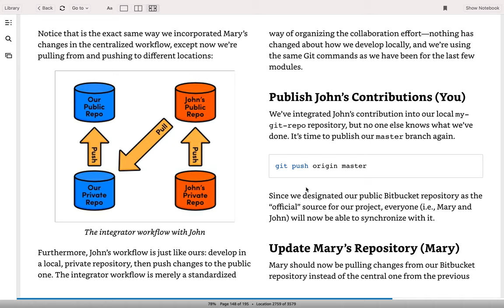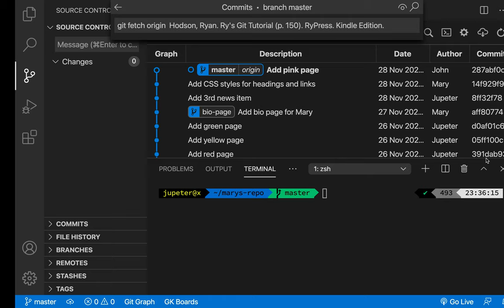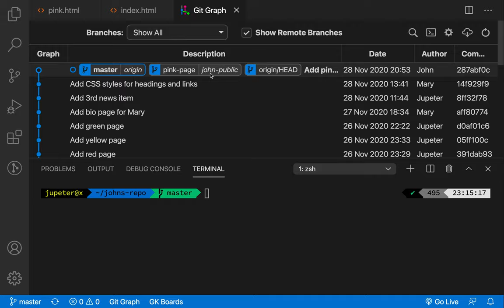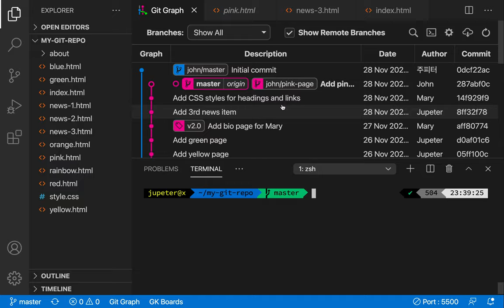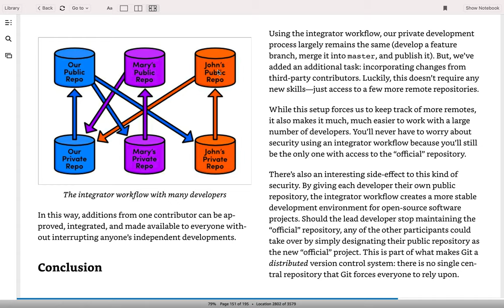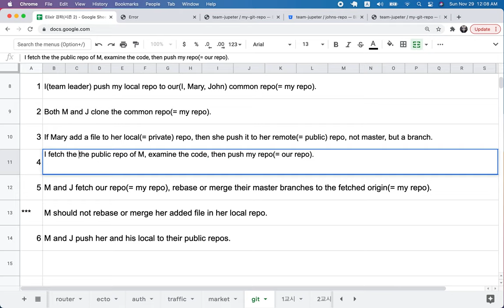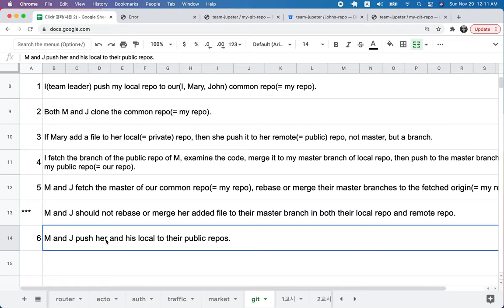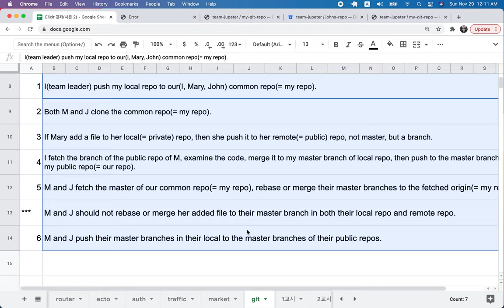[Git & Github] 29 - Distributed Workflows(4/4)